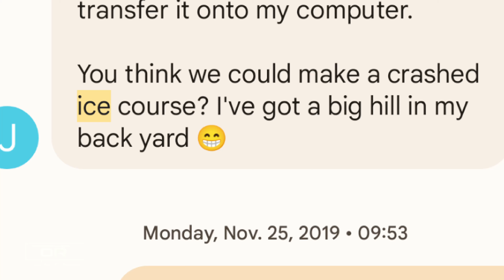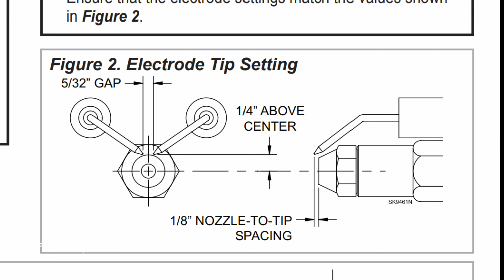Bringing an lce Path to Life: Initial Tests and Maintenance on a Skating Trail Prototype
Get a behind-the-scenes look at the process of creating an ice path or skating trail with this prequel video. Watch as the power washer burner unit undergoes maintenance, preparing it for the task of creating a smooth, icy surface. Then, see a small section of the backyard transformed into a glistening ice path as the prototype is tested. This video gives you a glimpse into the work that goes into creating a fun and enjoyable skating trail, and will have you looking forward to the final result.